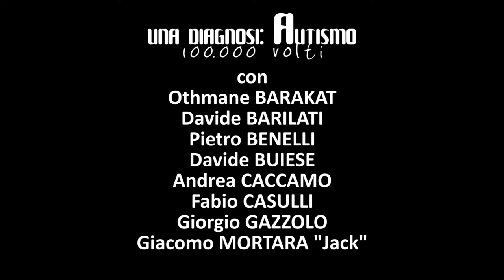Una Diagnosi: Autismo, 100.000 volti - Trailer 2017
Docufilm realizzato dall'Accademia Pedagogica Philos di Genova in collaborazione con la Marco M. Piras Productions, in occasione della "Giornata Mondiale per la Consapevolezza sull'Autismo, 2 aprile 2017. E' stato premiato fuori concorso all'VIII Edizione del Festival Internazionale del Cinema Patologico di Roma, 20 aprile 2017.

-Durata: 60 min circa
-Produzione: Lions Club Genova San Lorenzo
-Da un'idea di Simonetta Lumachi
-Riprese: Nicolò Metti
-Fotografie: Alessandra Brighi, Nicolò Metti, Sabrina Torre
-Musiche Originali: Stefano Cabrera
-Montaggio e Realizzazione: Marco M. Piras
-Anno: 2017